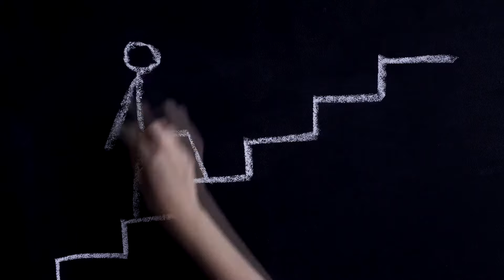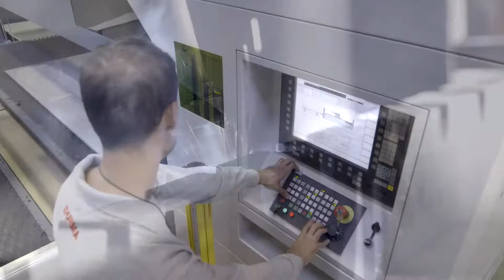DURMA CORPORATE VIDEO - 2017